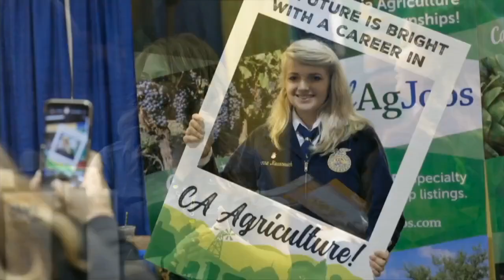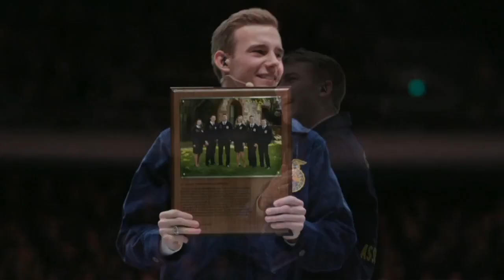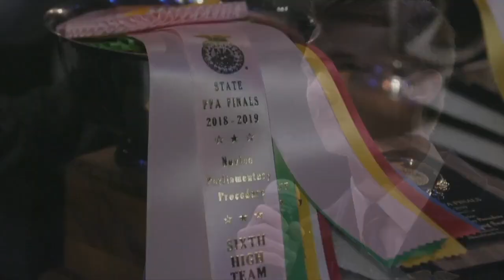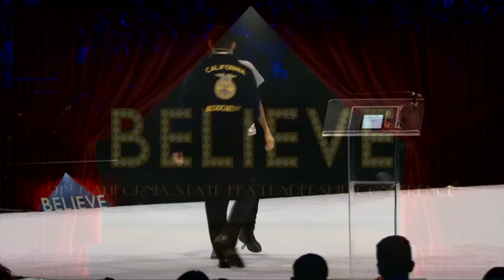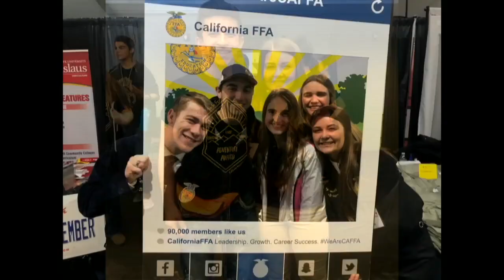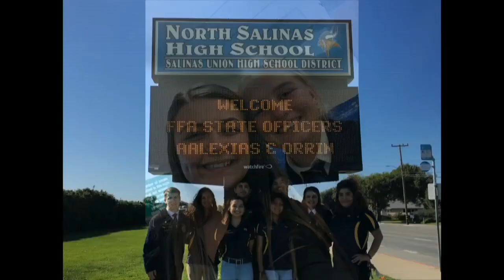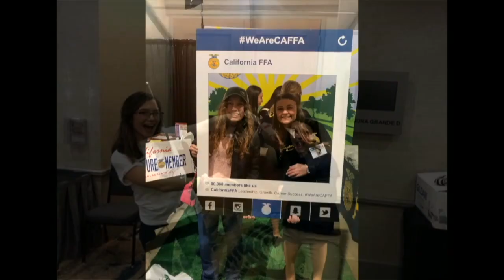2019 California State FFA Conference - Session 5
Check out the 5th Session of the 91st California State FFA Conference!